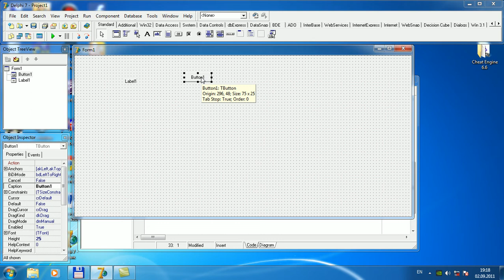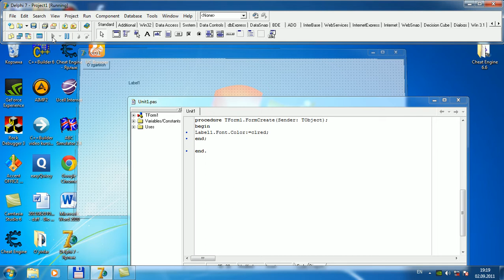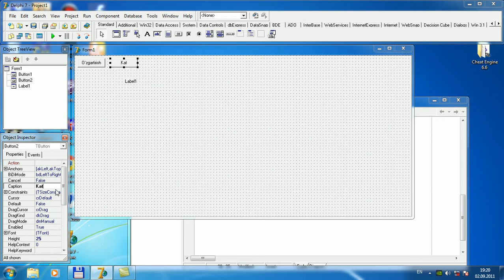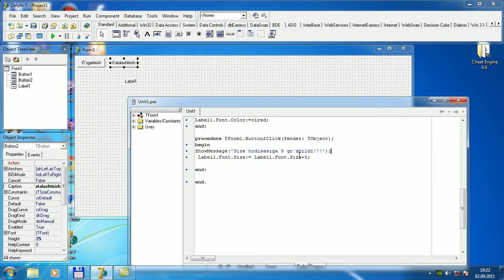Delphida dasturlash asoslari 3 dars Button Komponentasi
Delphi dasturlash tilini o'rganamiz!